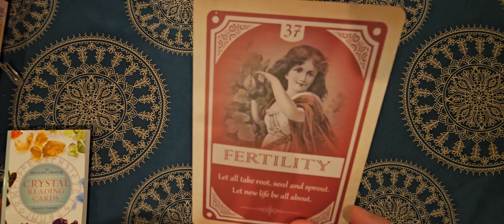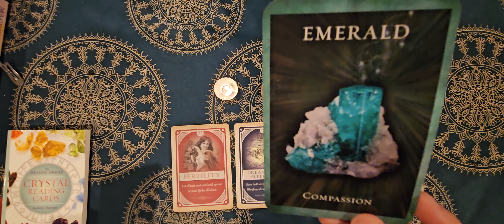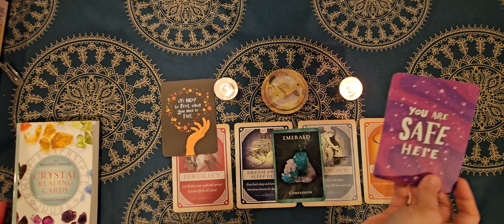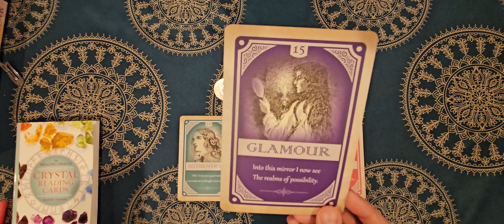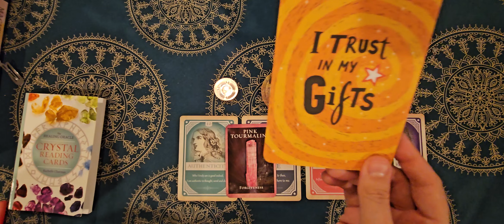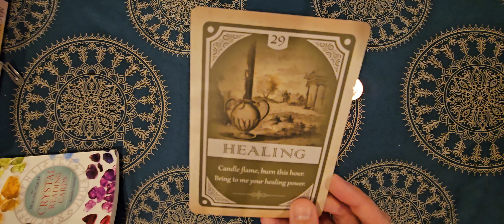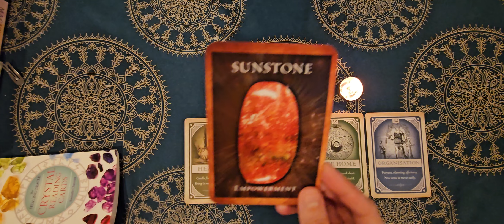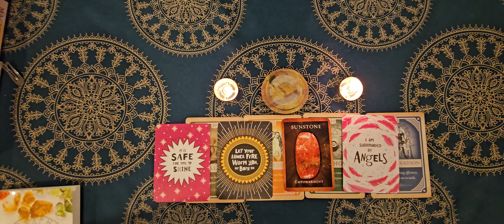Full Moon in Libra ♎️ pick a card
This reading can also be considered timeless. Many blessings, my friends.

🌟I will never approach you in the comments about a personal reading.

Time stamps
Intro and Pile selection- 0:00
Pile 1- 1:08
Pile 2- 14:07
Pile 3- 29:16